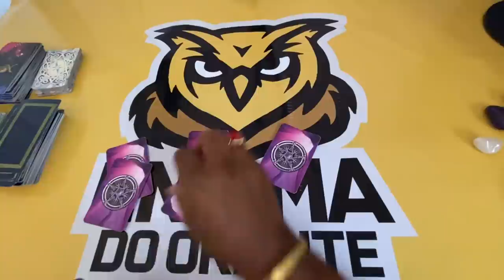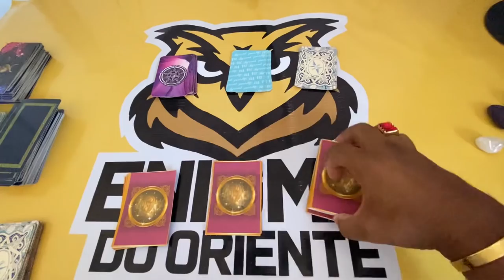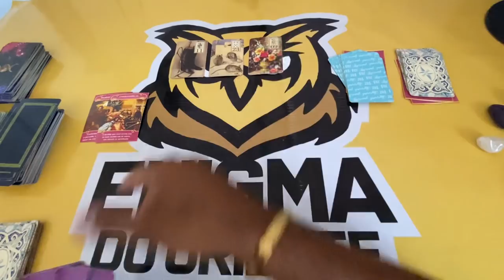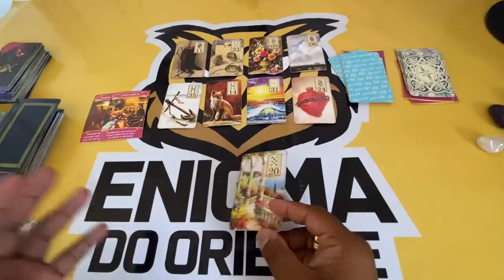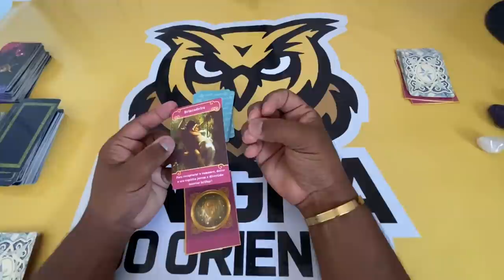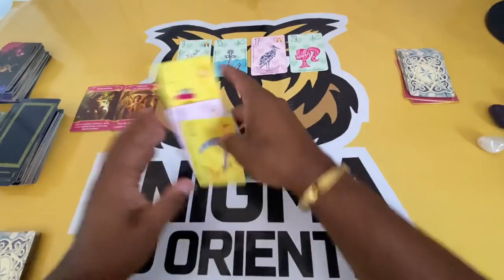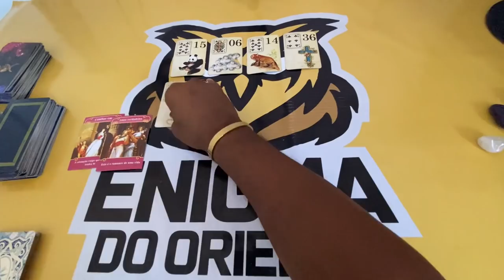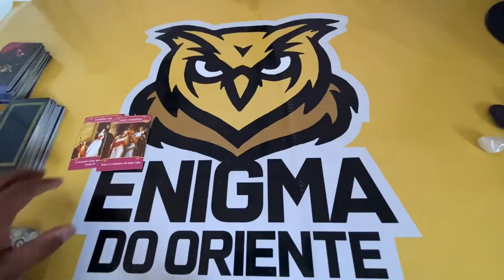ELE HOJE EM RELAÇÃO A VOCÊ! !!💘 [ Tarot Responde ] Tarô [Tarô ] Tarot